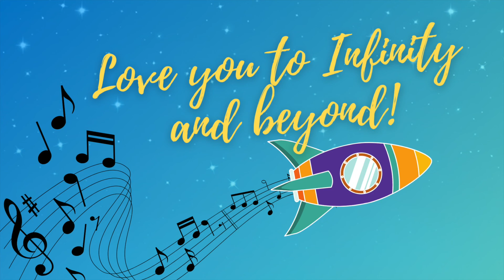Thankful for OAIM Buddies and Sponsors